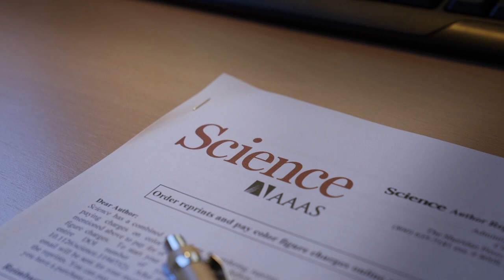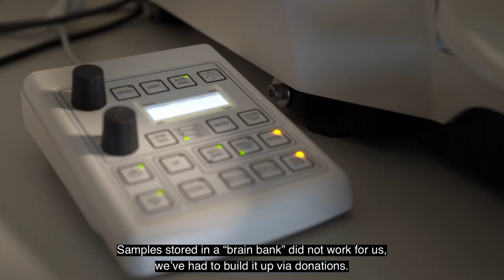Brain stem cells generate neurons throughout our whole life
The CSIC researcher´s study has discovered the presence of a special kind of stem cell that is there throughout our whole life, facilitating the generation of new neurons in the region of the brain known as hippocampus.